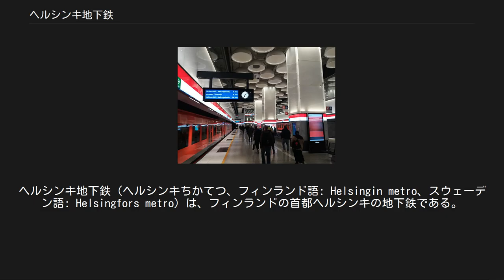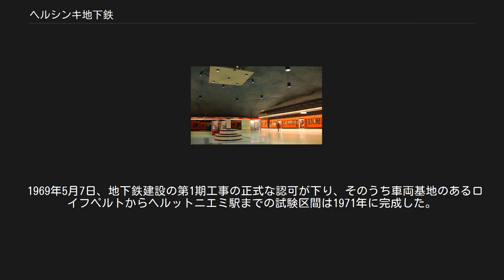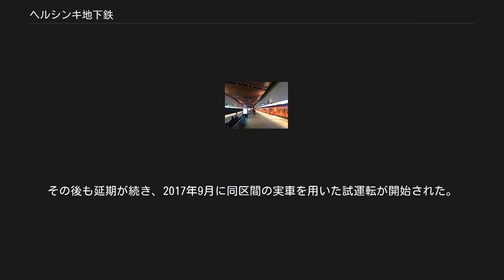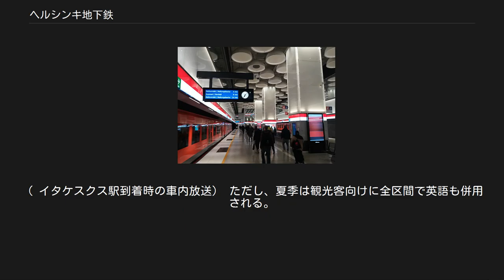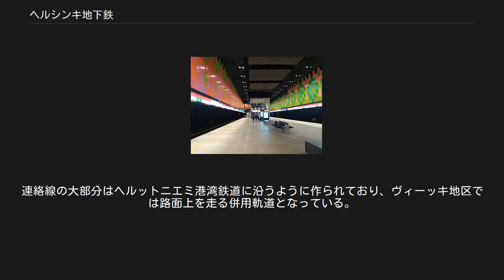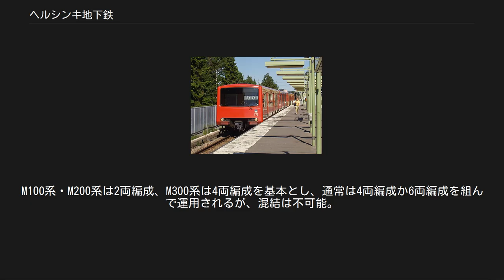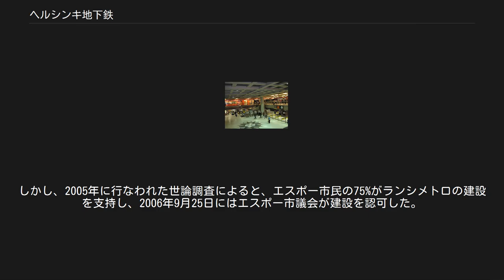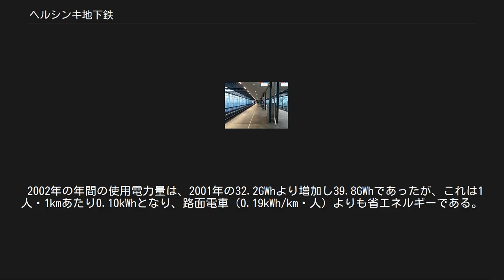ヘルシンキ地下鉄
ヘルシンキ地下鉄（ヘルシンキちかてつ、フィンランド語: Helsingin metro、スウェーデン語: Helsingfors metro）は、フィンランドの首都ヘルシンキの地下鉄である。
フィンランドで唯一の地下鉄であり、世界で最北の地下鉄でもある。
27年にわたる計画・建設ののち、1982年8月2日に開業した。
ヘルシンキ市交通局(HKL) によって運営されている。
 一端が分岐した全長35kmの2路線で、25の駅がある。
ヘルシンキ西部のエスポーからヘルシンキ中心部を通り東部の住宅地（ヴオサーリ地区とメルンキュラ地区）までを結んでおり、あるいは都心内部の移動手段としても利用されている。
交通局の統計によると、年間の利用者数は5600万人（2005年）に上る。
運賃はヘルシンキ市内・エスポー市内間の移動で2.9ユーロ、ヘルシンキ−エスポー間の移動で5ユーロ（いずれも券売機で購入した場合）。
 ヘルシンキ地下鉄の路線図 ランシメトロ区間の路線図 ランシメトロ開業後の路線図 ヘルシンキにおいて地下鉄建設を求める動きは1955年9月に始まり、1963年3月には最初の草案が市議会に提出された。
しかしその概要は全長86.5km、108駅と非常に大規模であったため、長期間の審議の末に否決され、カンッピ駅からヘルシンキ東部のプオティラ駅までの1路線だけを建設することに決定した。
 1969年5月7日、地下鉄建設の第1期工事の正式な認可が下り、そのうち車両基地のあるロイフペルトからヘルットニエミ駅までの試験区間は1971年に完成した。
第1期の全区間は1977年の開業を予定していたが、車両の問題などによって予定より5年遅れの1982年に開業した。
1982年6月1日には正式な開業を前にラッシュ時のみ開業し、8月2日にはヘルシンキ中央駅～イタケスクス駅の区間が正式に開業した。
なお同区間の駅は当初は6駅だけであった。
 ヘルシンキ地下鉄の路線は、20年に渡って少しずつ延伸開業して今に至る。
 また、数十年にわたる審議によって西への延伸路線ランシメトロ（länsimetro：西の地下鉄という意。エスポー市へ至る路線）の建設が進められ、ルオホラハティ〜マティンキュラ間が2016年8月15日に開業する予定であった。
しかし2016年6月にシステムの安全面での試験が遅れていることから開業を延期、同年7月1日の時点では、2017年1月までには暫定開業できる見込みとされていた。
その後も延期が続き、2017年9月に同区間の実車を用いた試運転が開始された。
同年11月10日、開業は2017年11月18日になることが発表され、11月18日に開通した。
 海を渡る地下鉄 ヘルシンキ地下鉄の路線は、エスポー市から海を越えてラウッタ島を通り、ヘルシンキの中心部を通り東部の郊外に延びびる。
途中のイタケスクス駅から先は二手に分岐するY字形をしており、全部で25の駅がある。
エスポーからヘルシンキ中心部までの区間は地上区間であるが、東部郊外は地上や高架区間が大半である。
しかし地上駅でも、積雪対策などのためホームをコンクリートなどで覆っている構造のものが多い。
これまで路線番号はつけられてなかったが、延伸区間が開業したことでM1（ヴオサーリ駅～マティンキュラ間）、M2（メッルンマキ駅～タピオラ駅間）の2路線が運行されることとなった。
なお、両線が重複しているイタケスクス−タピオラ間では同じ線路を走行しており、明確な区別はされていない。
 列車はすべて各駅停車で、タピオラ～イタケスクス間の場合は通常4～5分おきに運行している。
メッルンマキ発着の列車とブオサーリ発着の列車はほぼ同じ本数で、交互に運行されている。
駅名は、フィンランドの公用語であるフィンランド語とスウェーデン語の2言語で命名されており、車内などではその両方で放送される（フィンランドでは、地名などが2言語別々に存在する）が、英語名が付けられているラウタティエントリ駅（ヘルシンキ中央駅ː Central Railway Station）、ヘルシンキ大学駅（University of Helsinki）、アールト大学駅（Aalto University）は英語での案内放送がある。
（ イタケスクス駅到着時の車内放送） ただし、夏季は観光客向けに全区間で英語も併用される。
 ヘルシンキ地下鉄は、ヘルシンキ市内の公共交通機関の中核を担っており、多くのバスが地下鉄駅とその周辺地域との間...